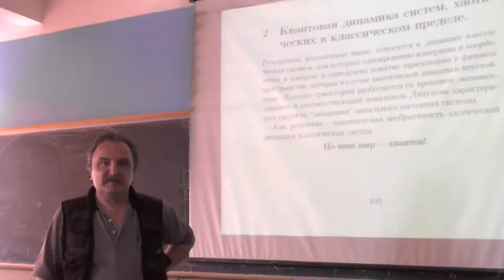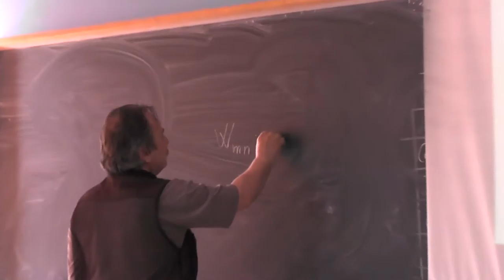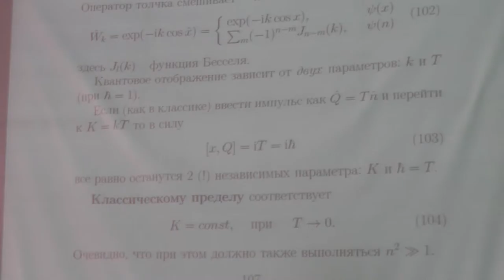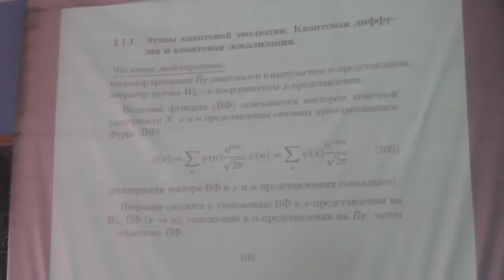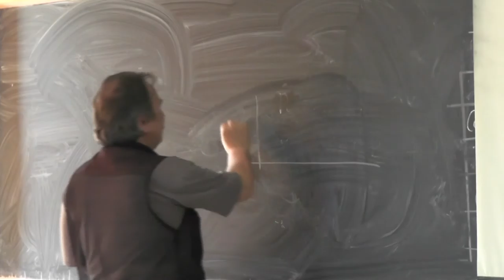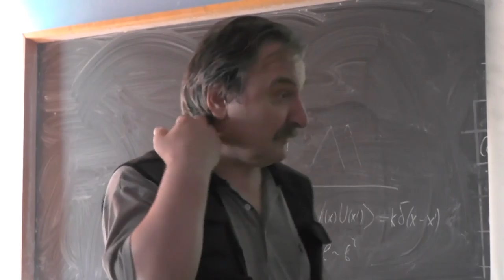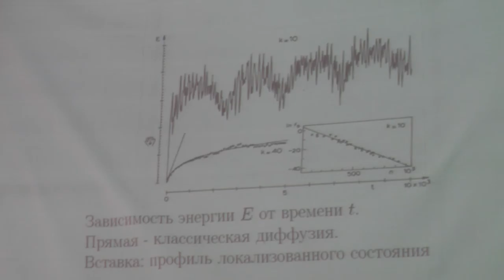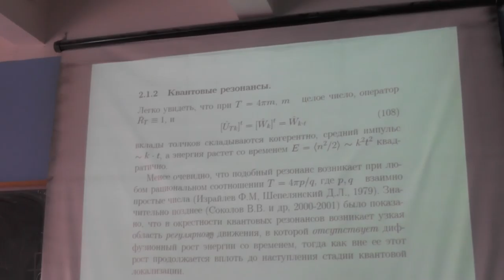Избранные вопросы нелинейной и хаотической динамики, О.В. Жиров. Лекция 7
Квантовая динамика систем, хаотических в классическом пределе. Отличия динамики нелинейных систем в классическом и квантовом пределе. Отсутствие понятие траектории, их экспоненциального разбегания. Дискретность спектра финитного движения, его принципиальная квазипериодичность. Линейность уравнения Шредингера и принципиальная обратимость квантовой динамики. Принцип соответствия Бора, квантовый псевдохаос.

Квантовый аналог стандартного отображения. Оператор квантовой эволюции — оператор Флоке. Классический предел. Численное моделирование квантовой эволюции, измеряемые величины. Этапы квантовой эволюции: баллистическая и диффузионная стадии. Сравнение диффузионной стадии в классическом и квантовом режимах. Квантовая локализация. Обратимость квантовой эволюции во времени.